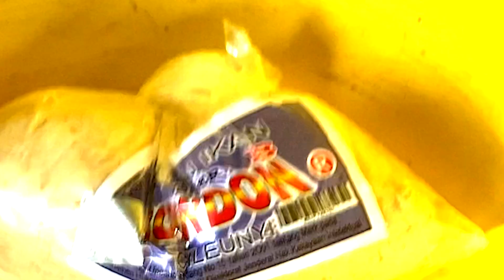MANCING DI MUARA BUNTA | PAKAI UMPAN TANAGO RED VELVET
Kali ini kang ito mancing di Muara Bunta dengan menggunakan
bahan
umpan tanago 1 botol
Bondon 1 bungkus
Amisan Tongkol
Amisan Udang
Amisan Salmon
dan Telur Ayam Atau Telur Bebek